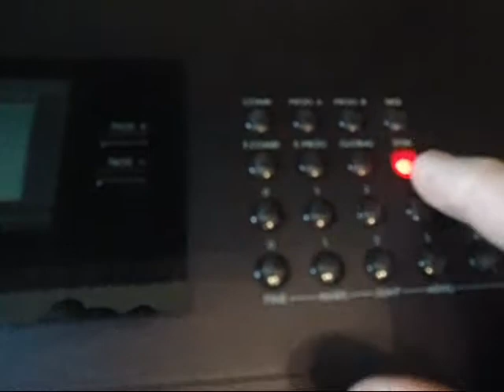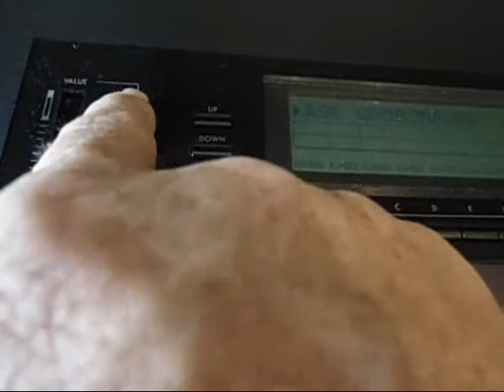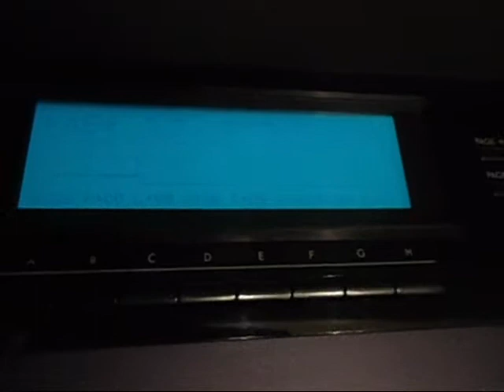KORG T3 EN VENTA MUY BIEN CUIDADO,COMO NUEVO